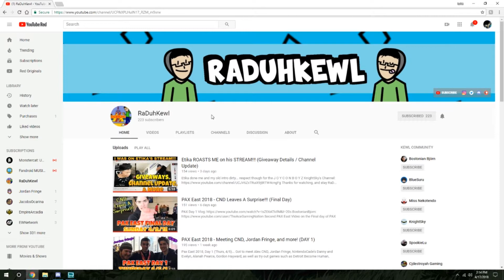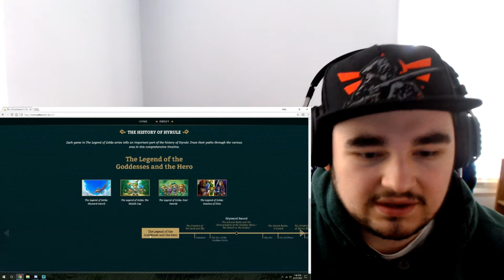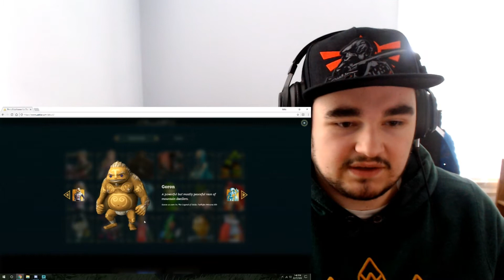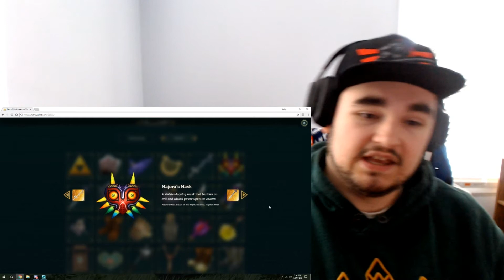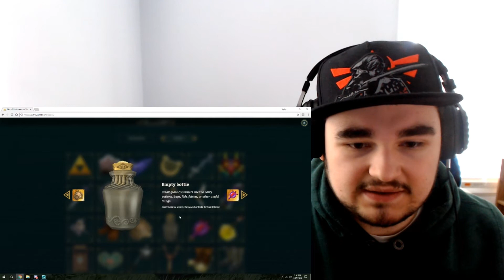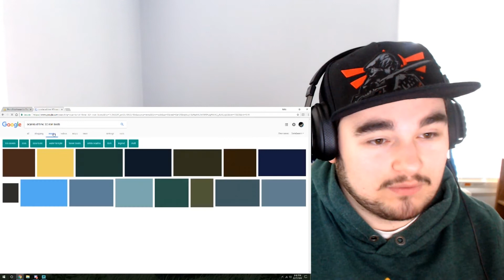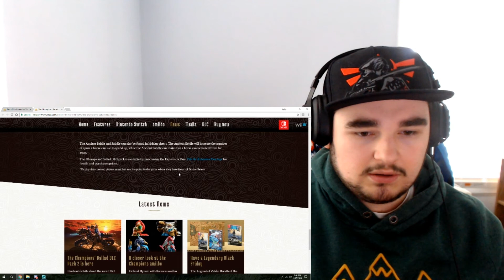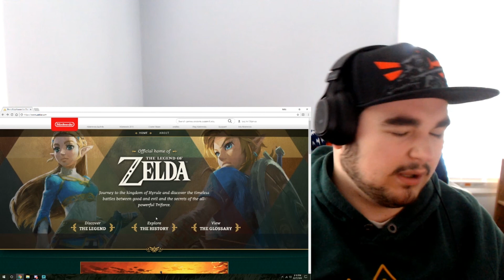Let's Take a Look at the Official Zelda Web-page | HylianLuke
Today I decided to tour the official Legend of Zelda web-page with you guys, where I look at all the cool new stuff in it, as well as point out mistakes the website made.